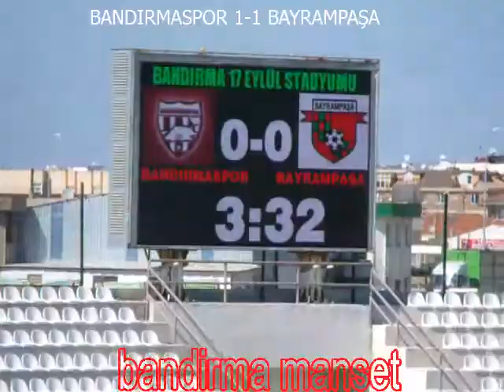Bandırmaspor 1 1 Bayrampaşa